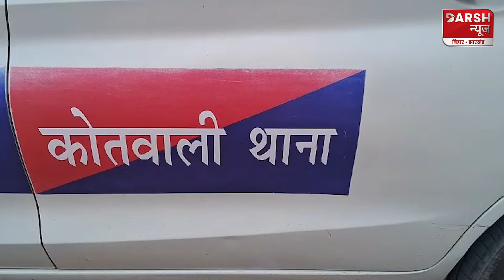PATNA की सड़क पर अपराधी घूम रहे हैं, हो जाए सावधान, नहीं तो हो जाएगा कोई कां/ड, अभी हुई ये वार/दात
Darsh News brings to you in-depth news coverage, breaking stories, and insightful analysis on politics, economy, culture, and local events that shape these vibrant states. Whether it's state elections, developmental projects, or ground realities, we're here to keep you up-to-date with reliable and timely reports.